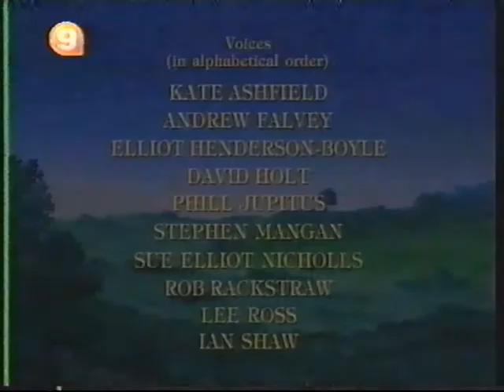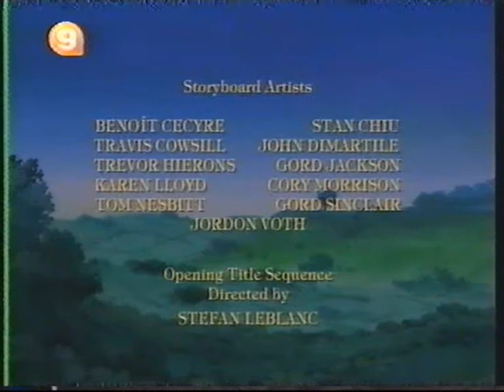WD 11 Lost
Watership Down TV series (Greek dub) S1E11